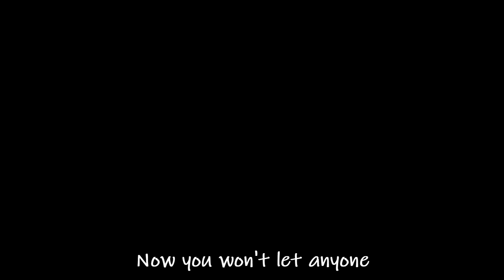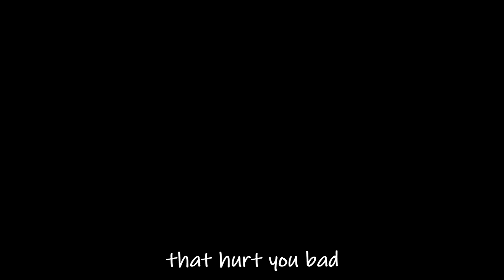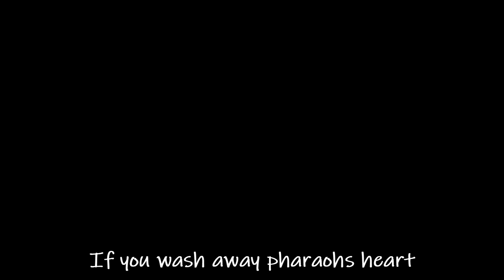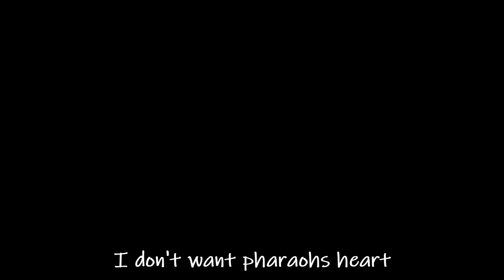Pharaoh's Heart Lyric Video Nanette Maxine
Where you will hear exclusives along with the latest Nanette Maxine music right here on youtube. Plus, interact with Nanette Maxine by leaving comments on what you like and want to hear.